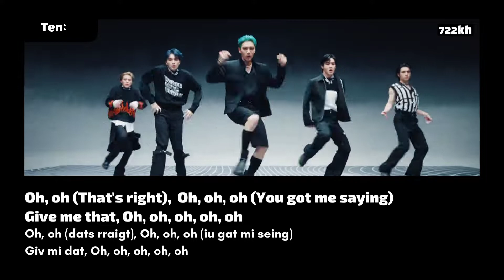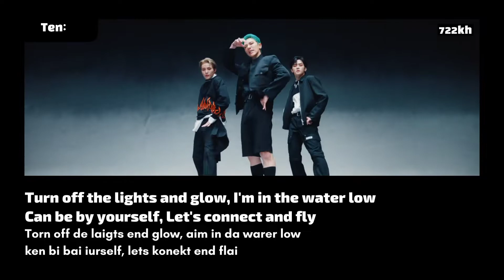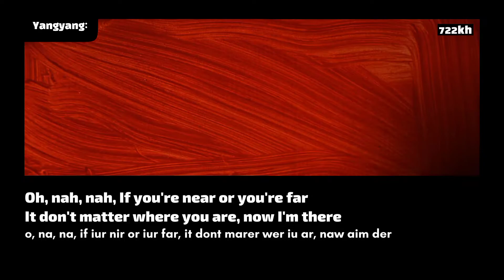WayV (威神V) - 'Miracle' Lyrics/Letra + Pronunciación (con Track Video)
Aclaración: El video es sacado de vlive

WayV - 'Miracle' letra incluido el Track Video. Son 2 versiones, la letra original, y la pronunciación al español.

Se aceptan peticiones si es que hay alguna canción que quieren que saque

Artista: WayV
Álbum: Universe
Fecha de lanzamiento Track Video: 3 de diciembre de 2021
Fecha de lanzamiento canción completa: 14 de diciembre de 2021
Empresa: SM Entertainment/Label V
Fuentes: Genius